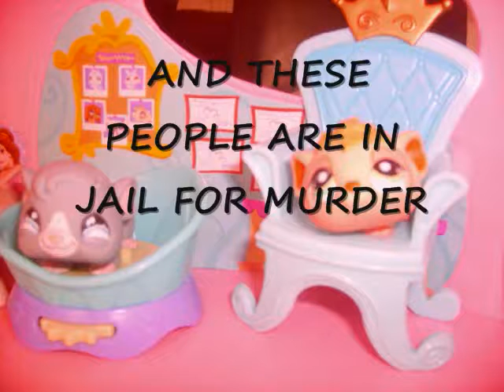C: STOP BULLING (LPS STYLE) :D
READ ME PLEZ                                                                                                                                                                  i did this because i want 2 show everyone tht i still luv LPS.